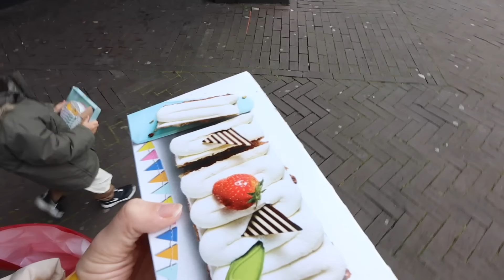Er komt eindelijk een meeting 🤩 & Mitchell vlogt een hele dag! | Weekvlog #219 REBECCA DENISE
Leuk dat je kijkt naar een nieuwe vlog! Terwijl ik een paar dagen in Malaga was, heeft Mitchell een dagje voor jullie gevlogd! Verder begin ik aan wall pilates, heb ik een super leuk nieuwtje én doe weer lekker veel spullen weg.